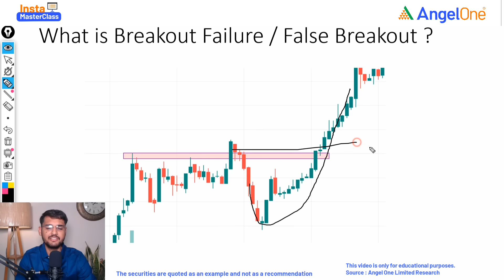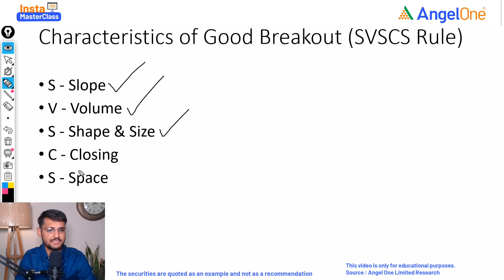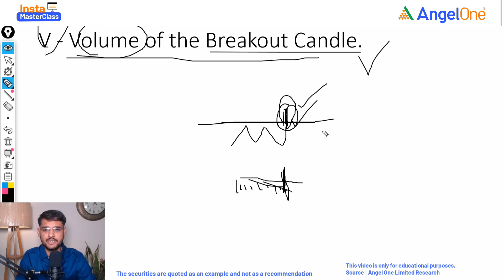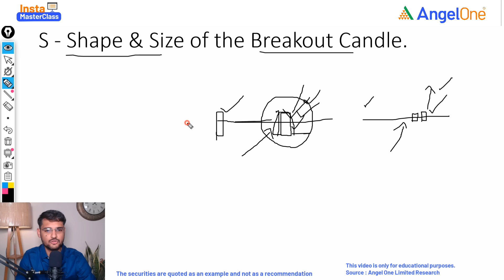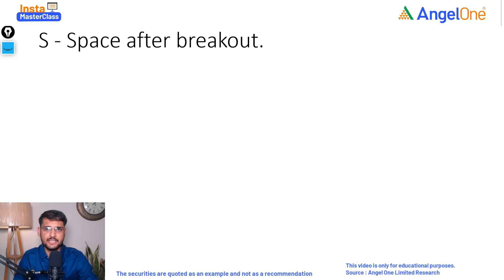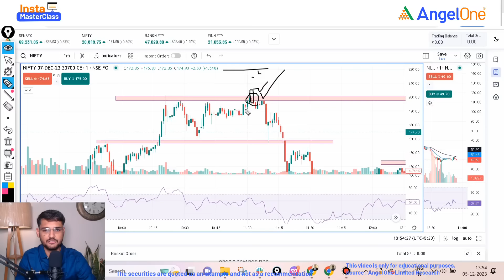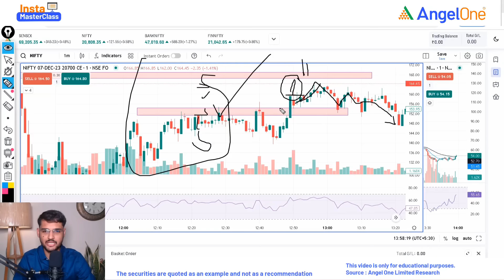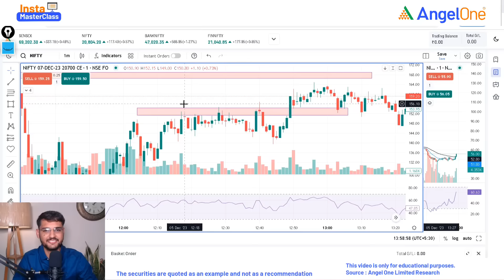How to Avoid False Breakout Trade | SVSCS Rule | Breakout Trading Strategy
Unlock the secrets of successful trading with our comprehensive guide on "How to Avoid False Breakout Trades" using the SVSCS Rule. In this in-depth tutorial, we break down the intricacies of breakout trading, providing actionable strategies for traders at every level. 🚀

Explore real-world examples and expert insights to empower your trading journey. Whether you're a beginner or a seasoned trader, implementing the SVSCS Rule will elevate your breakout trading game to new heights.

0:00 - Introduction
0:52 - What is Breakout Failure
2:48 - What is Perfect Breakout Trade
3:10 - Characters of Perfect Breakout Trade
3:41 - Slope of the Trend
5:32 - Volume of Breakout Candle
6:32 - Shape & Size of Breakout
8:14 - Close above the Level Candle
9:08 - Space after Breakout
10:28 - Example of Breakout on Live Chart

Playlist Links:-